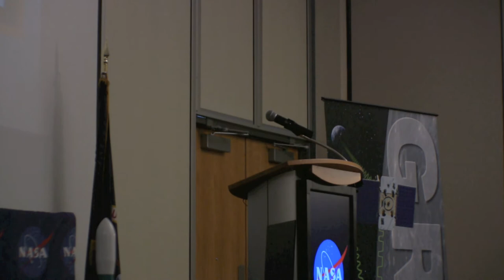NASA GRAIL Tweetup Pt 2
In part 2 of the part 3 series, we now take back to the Debus Conference Center for the presentations about GRAIL and the future of space exploration.
Speakers are:
Charles Bolden, NASA Administrator
Jim Adams, NASA Deputy Director, Planetary Science
Maria Zuber, GRAIL Principle Investigator
Sami Asmar, GRAIL Deputy Project Scientist, JPL